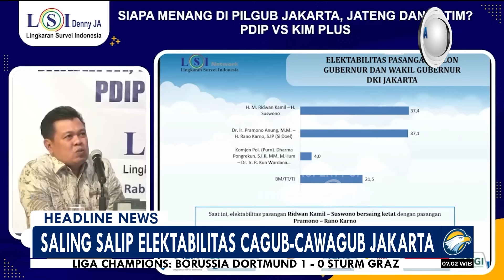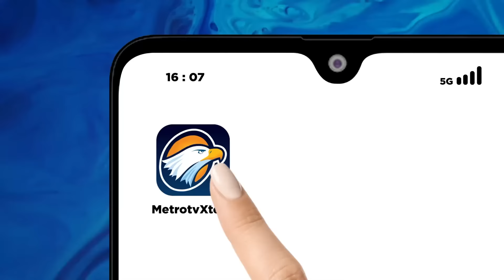[HEADLINE NEWS 06/11] Saling Salip Elektabiltas Cagub-Cawagub Jakarta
MetroTV,
Hasil survei sejumlah lembaga menunjukkan elektabilitas paslon nomor urut 1 dengan paslon nomor urut 3 di Pilgub Jakarta 2024 bersaing ketat